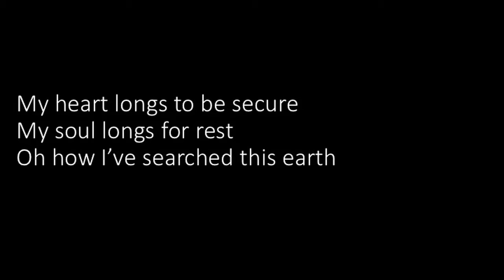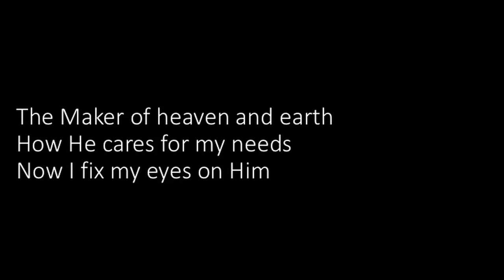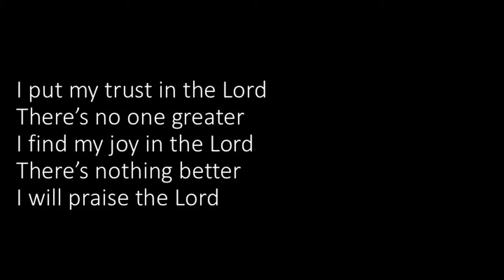"My Hope and Home" written by Julia Friesen (SOCAN)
Produced by 4Reason & Doug Friesen in conjunction with Connecting Point Church

Mixing & Video Editing by Doug Friesen

Bass: Davis Friesen
Guitar & Vocals: Julia Friesen
Keys & Vocals: Nicole Friesen
Drums & Percussion & Vocals: Tyler Friesen